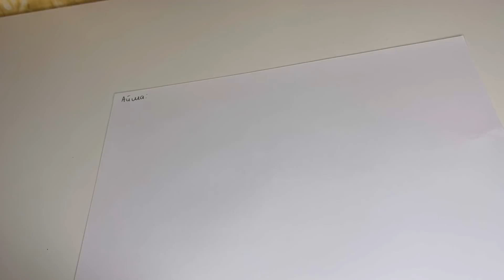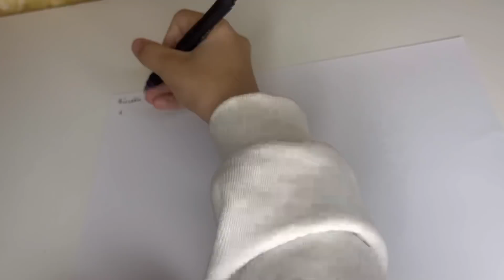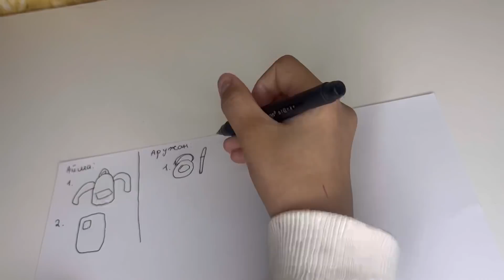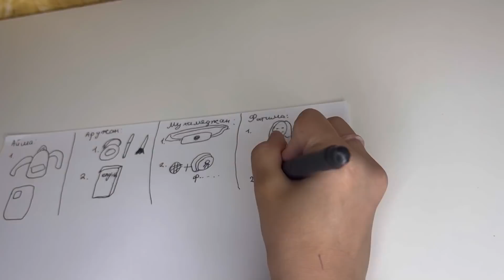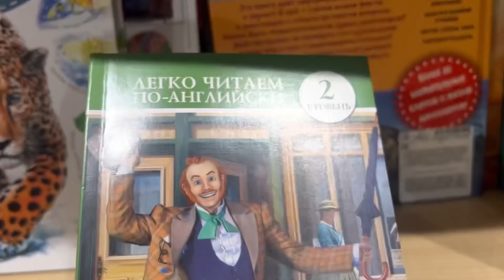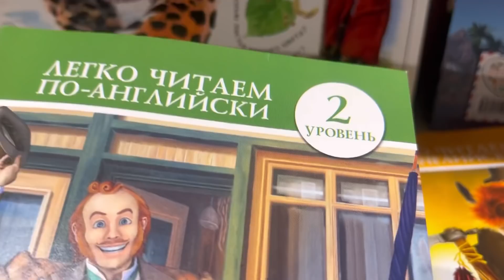СЫЙЛЫҚТЫ ТАП | ЧЕЛЛЕНДЖ🎁